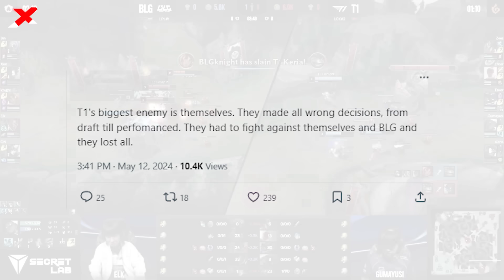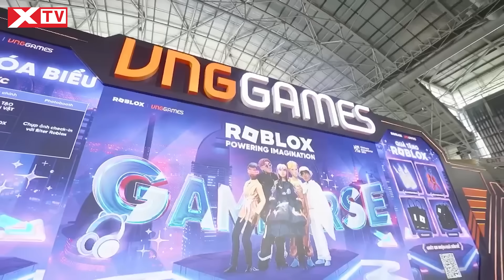Update LMHT: Wolf lên tiếng chỉ trích T1, GENG xóa bỏ kỷ lục buồn sau 6 năm, Chơi ĐTCL bỗng có tỷ RP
Đầu tuần mới với rất nhiều thông tin hấp dẫn xoay quanh giải đấu MSI và tựa game LMHT mà bạn không thể bỏ qua. Hôm nay mời các bạn cùng XTV bọn mình đến với Update LMHT: Huyền thoại T1 lên tiếng chỉ trích đội nhà, GENG xóa bỏ kỷ lục buồn sau 6 năm, Game thủ ĐTCL bỗng có cả tỷ RP.

00:00 Giới thiệu
00:27 Đây mới thực sự là kẻ đã đánh bại T1, không phải đại diện đến từ LPL
03:48 Huyền thoại T1 lên tiếng chỉ trích đội nhà vì một sai lầm lặp đi lặp lại
06:05 Nhiều game thủ ĐTCL có cả tỷ RP trong tài khoản nhưng không thể dùng
07:20 Chiến thắng nghẹt thở trước TOP Esports giúp GenG xóa bỏ kỷ lục buồn sau 6 năm
09:22 Đấu Trường Chân Lý giành giải Game Của Năm tại Vietnam GameVerse 2024